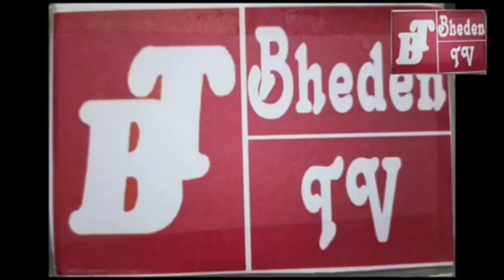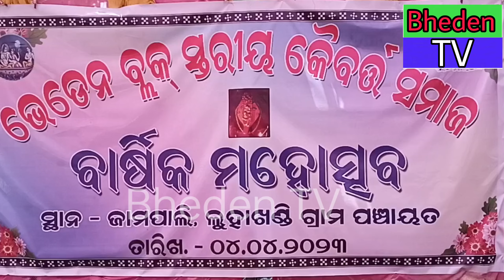ଆଜିରର୍ ଭେଡେନ୍ ଖବର୍ ।